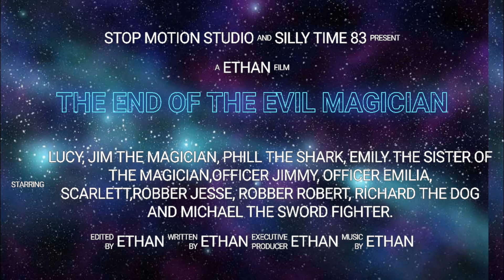Lego - The end of the evil magician. (Stop Motion)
Join us on our Lego stop motion video. When the evil magician turns good. Thanks

P.S This was made by a kid.